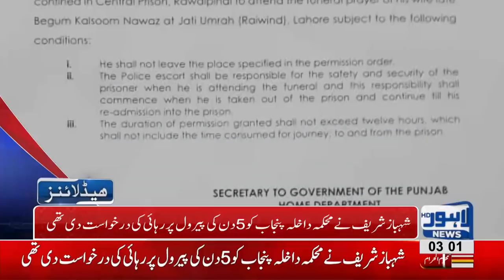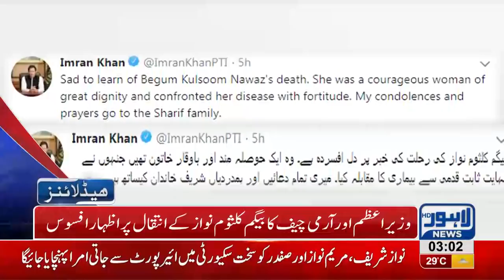03 AM Headlines Lahore News HD – 12 September 2018